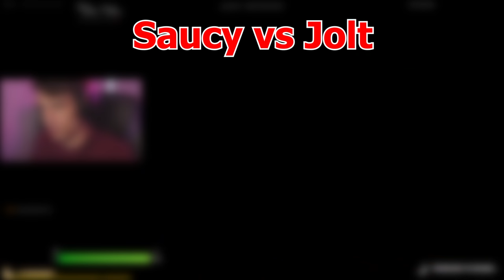I Hosted A FAST EDITORS ONLY 1v1 Tournament In Fortnite...